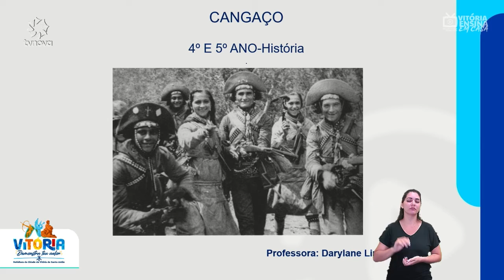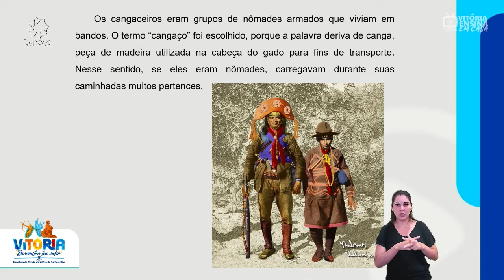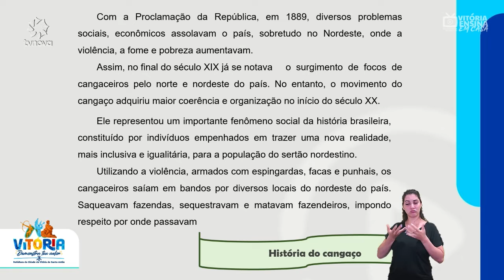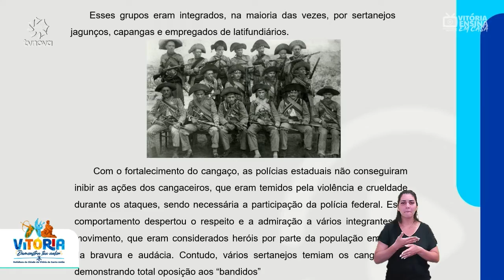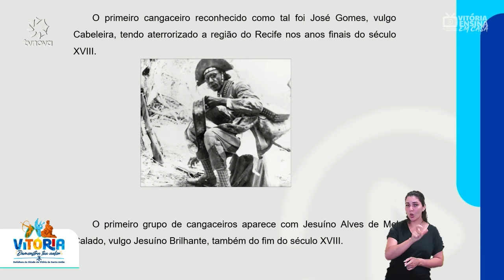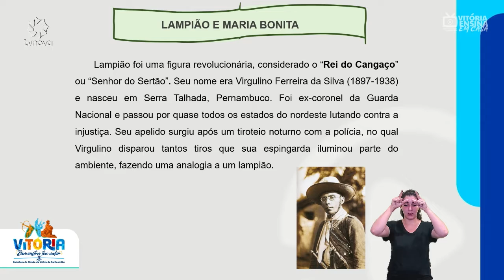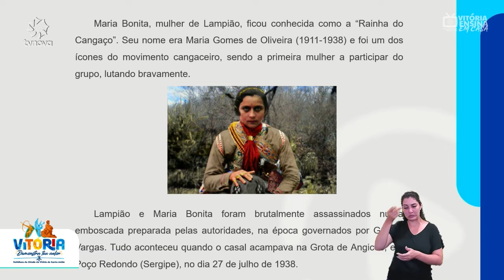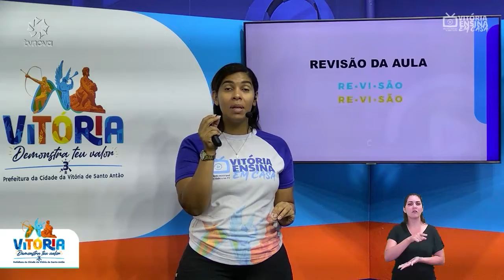Vitória Ensina em Casa | EJA I e II HISTÓRIA | Cangaço